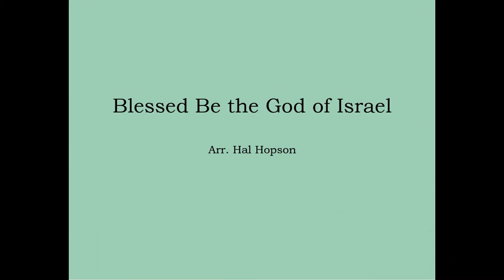First Christian Church Handbells & Choir November 12, 2022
A micro-mini concert on the day of the church's Beyond Our Doors Community Service event, by members of the FCC handbells & choir.

Dona Nobis Pacem (Grant Unto Us Peace) - with handbells & voices

Blessed Be the God of Israel - arranged for handbells by Hal Hopson

Confitemini Domino (Come and Fill Our Hearts) - the Taize Community